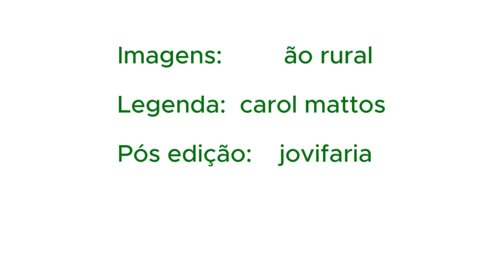HISTÓRIAS QUE O POVO CONTA - Lobishomem